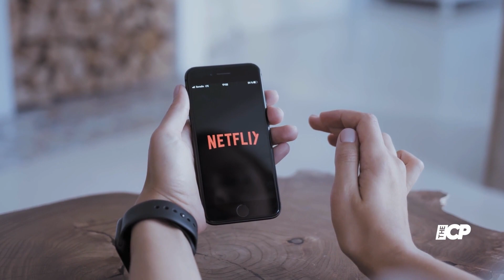Kristina Rihanoff says women should wear whatever they want at any age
Strictly's Kristina Rihanoff has said she believes women should be able to wear whatever they want at any age and others should never be 'judgemental' about it.